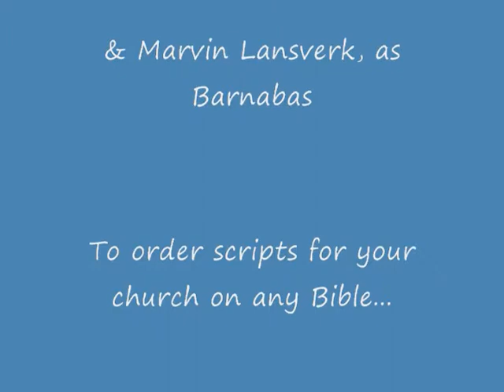February 20, 2011: Barnabas & Olivia, "Popping With Prayer"